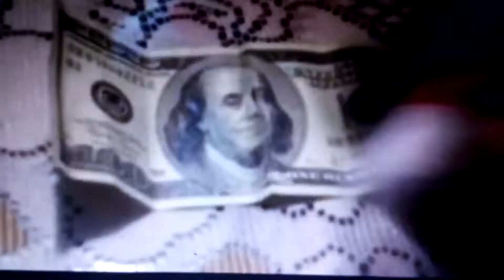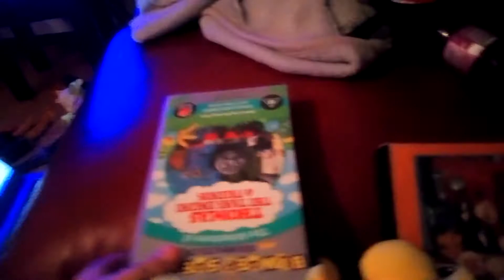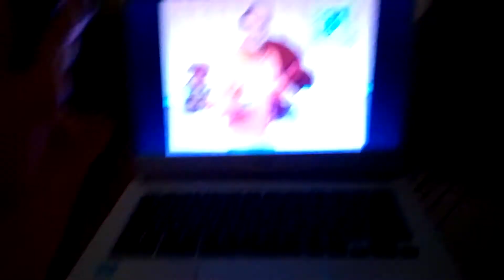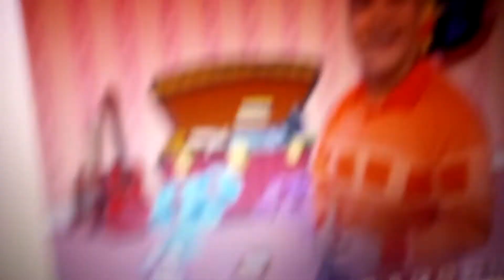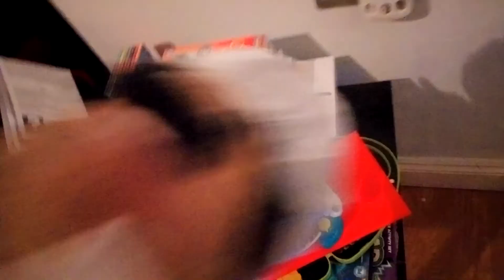SML 5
Christmas special